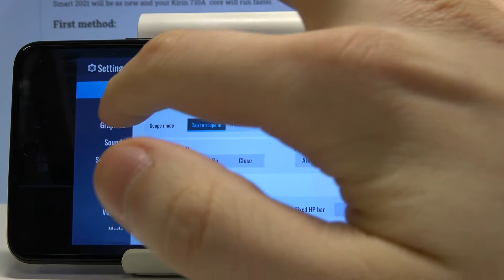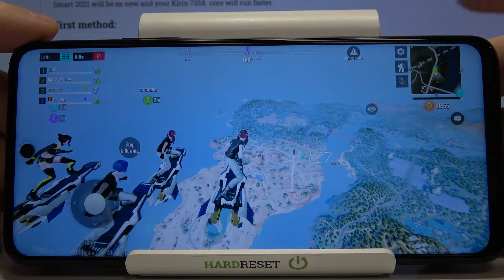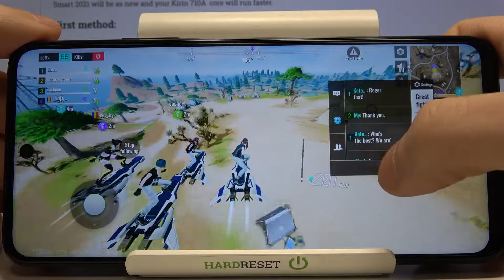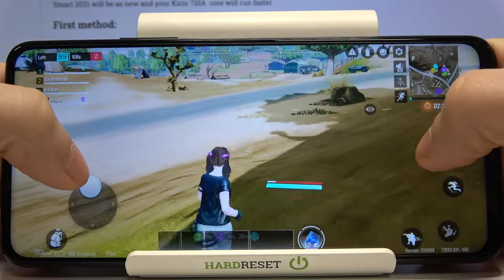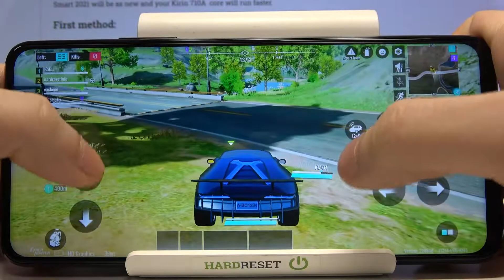Cyber Hunter Gameplay on Huawei - Android Game Review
Today we will test Huawei and check how efficient it is while playing Cyber Hunter. If you are wondering if this Huawei model is suitable for people who like to play mobile games, check out this gameplay.

How to check Cyber Hunter FPS on Huawei?  How many FPS Huawei has? How to check FPS on Huawei? How many fps have Huawei while gaming? How to check performance of Huawei?

Huawei, max, max settings, test, fps, max performance, performance check, performance, frames per second, quality, check, Cyber Hunter